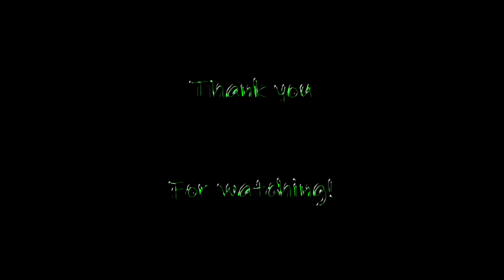Dark and Darker - Ranger Episode 16 New PVE/P, Dungeon Crawler, Hardcore, Extraction, Raid, Playtest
Dark and Darker is an unforgiving hardcore first-person pve/pvp fantasy dungeon adventure.

Currently the game has 6 different playable classes. : Wizard, Rogue, Ranger, Fighter, Cleric, and Barbarian. Combat includes melee, magic, and ranged weapons/attacks. There's also merchants to buy armor and weapons from, along with 3 diff levels of armor to choose from. (cloth, leather, and metal)